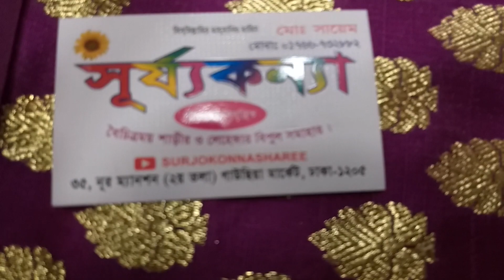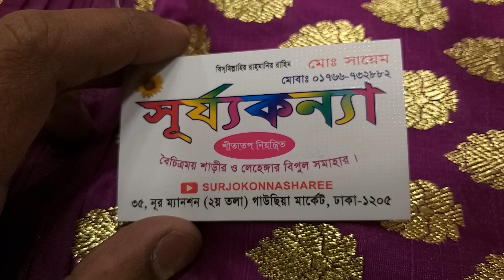exclusive pure indian benaroshi katan sharee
surjokonna sharee
sayam